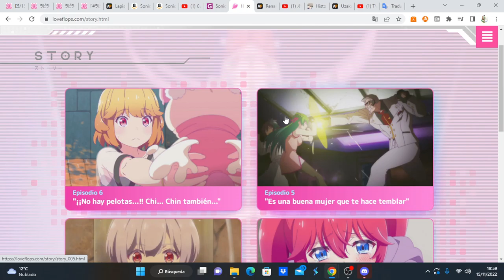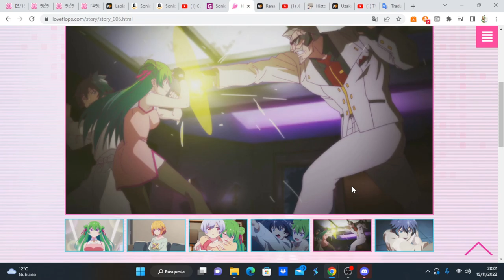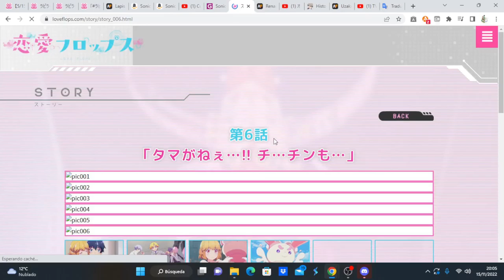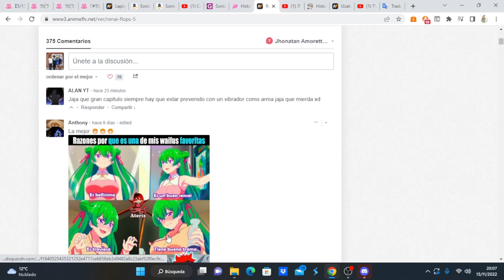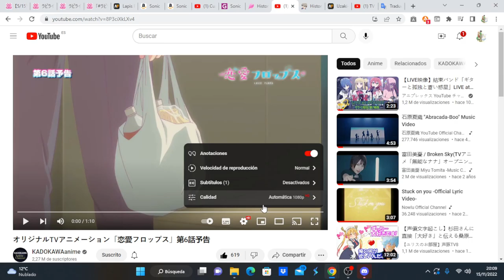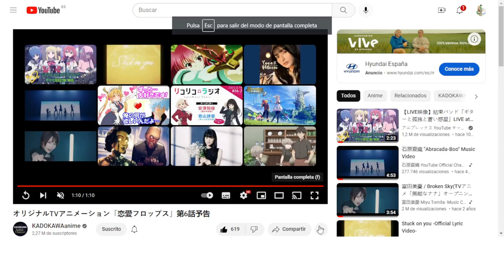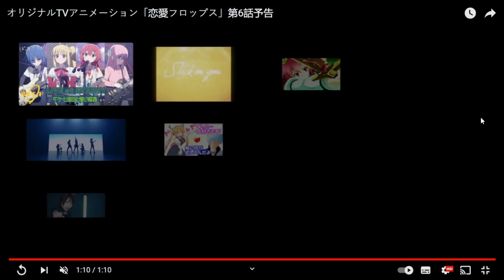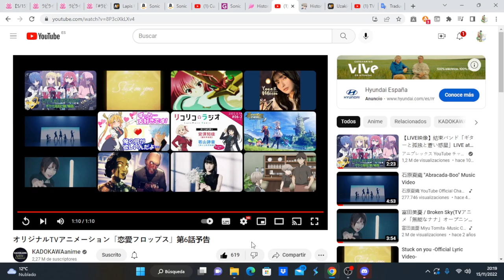Renai Flops comentando avance del capítulo 6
Anime Opening and Ending: Renai Flops